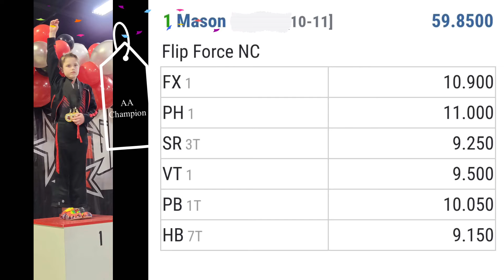Greensboro Gymnastics Invite GGI (Mason)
Greensboro Gymnastics Invite-GGI

Mason
Level 5
Division 1

Mens\Boys Gymnastics